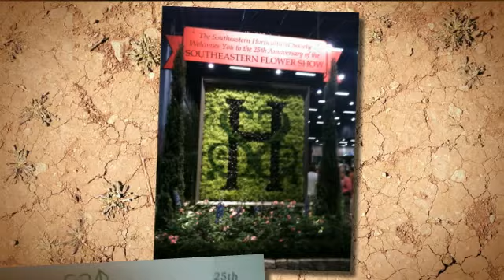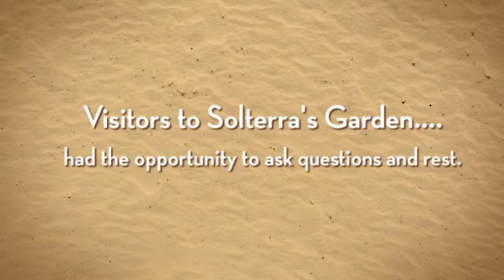Solterra 2013 Southeastern Flower Show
Solterra was featured at the 2013 Southeastern Flower Show. Our award-winning garden, "Game On," included an antique bocce ball court with an Italian theme. We were thrilled to be awarded both the Georgia Commercial Flower Growers Association Trophy AND the Fine Gardening Magazine Trophy. Enjoy this video with highlights from our garden and the show.